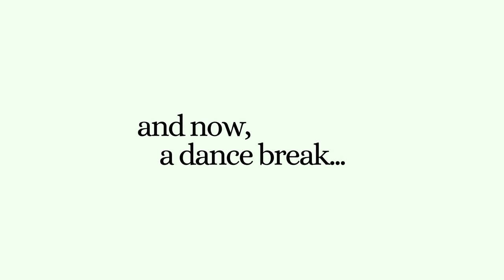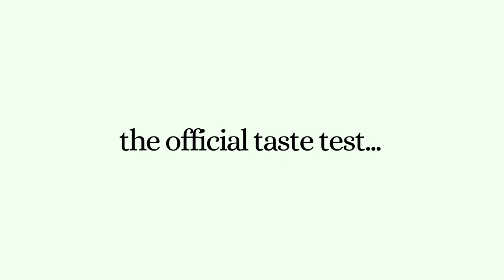The Great Kabocha Squash Brownie Experiment - Disaster or Delicious?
In today's video, I'm making Kabocha squash (aka Japanese pumpkin) brownies!

Interested in personalized, one-on-one nutrition coaching?